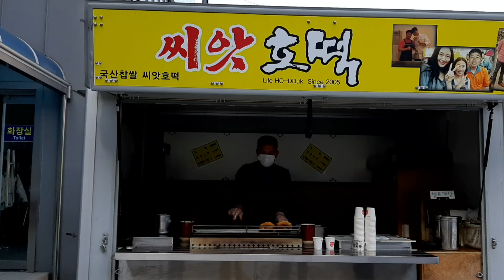매물도 여행- 환상의 섬에서 트레킹